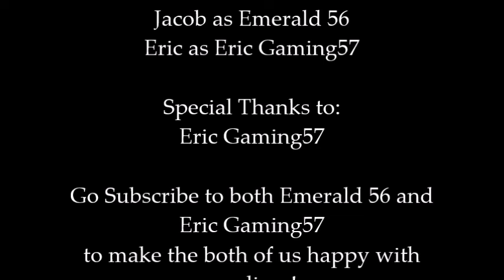The Eric Episode - Pokemon Leaf Green Ep.9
Kyle is straight on our tail so now's the time to get ahead! Eric has decided to join us in our little adventure today as we head on over to the next route!